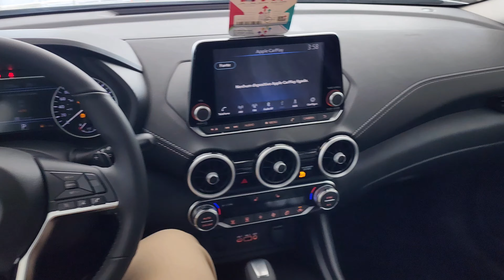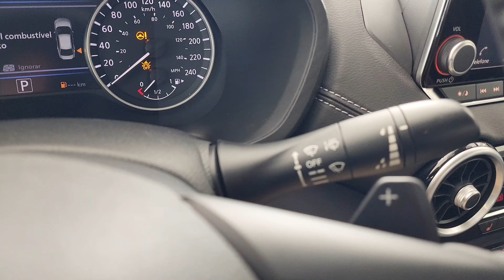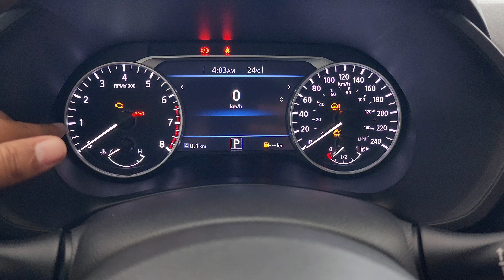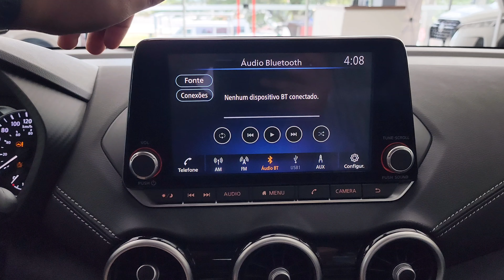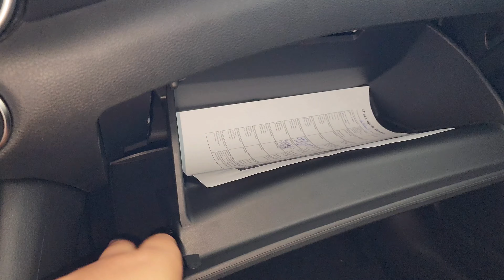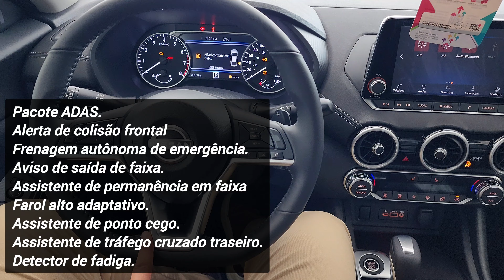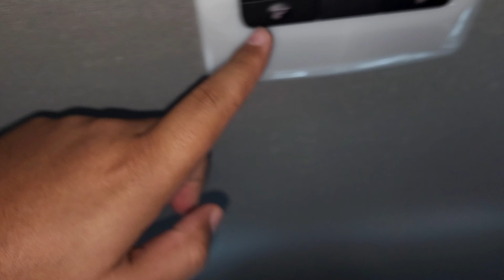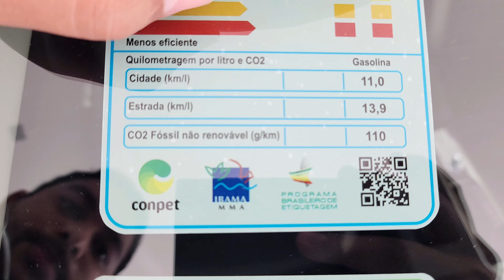Novo Nissan Sentra ADVANCE 2025 chega com visual renovado, + completo e tecnológico por R$156.390!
O Nissan Sentra ADVANCE 2025 chega com seu visual renovado, mais equipamentos de tecnologia e segurança para tentar incomodar o líder Corolla, será que vai conseguir?

As novidades basicamente se concentra na Nova frente mais moderno e alinhada com a nova identidade visual da marca, junto também de reforços na segurança com pacote ADAS de série!

Essa versão tem preço a partir de R$156.390 com ótimo custo-benefício já que é mais barato que Corolla XEI além de mais completo!

Vídeo gravado na autoline Auto oriente Nissan de Caruaru, a eles meus agradecimentos!

Av. José Pinheiro dos Santos, 658 - Pinheiropolis, Caruaru - PE, 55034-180.